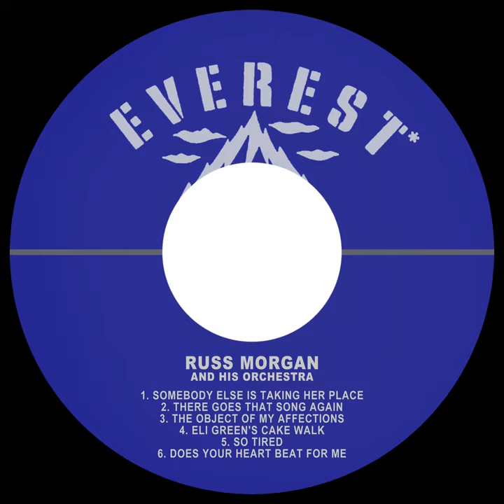So Tired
So Tired · Russ Morgan

Music in the Morgan Manner